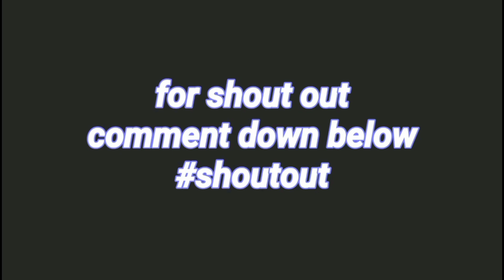Voice of Percussion Set 2 Drumline Battle - Asian Music Games 2023 @Jember Indonesia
Genta Buana Set 1 Drumline Battle - Asian Music Games 2023 @Jember Indonesia

Genta Buana Set 2 Drumline Battle - Asian Music Games 2023 @Jember Indonesia

Voice of Percussion Set 1 Drumline Battle - Asian Music Games 2023 @Jember Indonesia

Genta Buana vs Voice of Percussion Full 1st Set Drumline Battle - Asian Music Games 2023 @Jember Indonesia

Genta Buana vs Voice of Percussion Full 2nd Set Drumline Battle - Asian Music Games 2023 @Jember Indonesia

Voice of Percussion vs Genta Buana Full 1st Set Drumline Battle - Asian Music Games 2023 @Jember Indonesia

Voice of Percussion vs Genta Buana Full 2nd Set Drumline Battle - Asian Music Games 2023 @Jember Indonesia

Genta Buana vs Voice of Percussion Full Set Drumline Battle - Asian Music Games 2023 @Jember Indonesia

Voice of Percussion vs Genta Buana Full Set Drumline Battle - Asian Music Games 2023 @Jember Indonesia